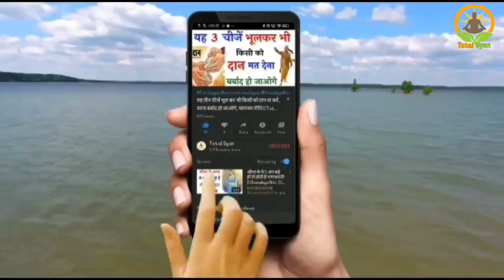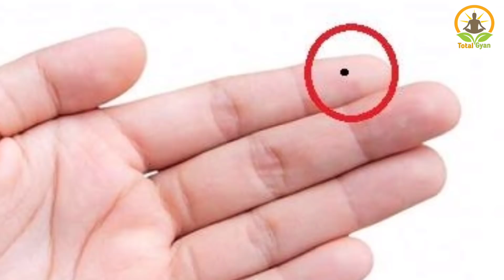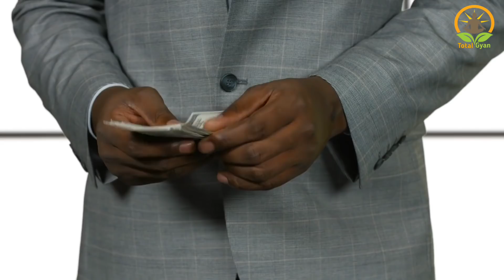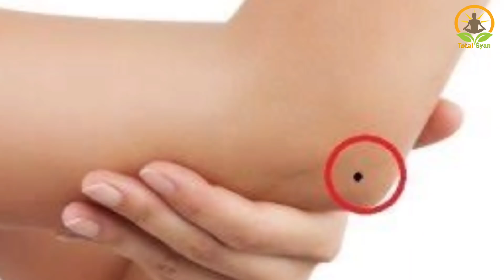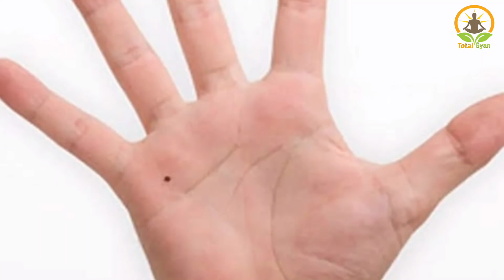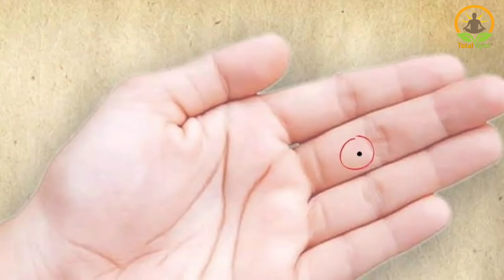ChanakyaNiti - इस जगह पर तिल बहुत शुभ होता है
दोस्तों आचार्य चाणक्य जी कहते हैं कि मनुष्य के शरीर पर तिल होना उसके चरित्र और स्वभाव के बारे में कई महत्वपूर्ण राज होता है इसलिए आप यह वीडियो जरूर देखना और जान लेना कि शरीर पर तिल का होना कितना महत्वपूर्ण है ||